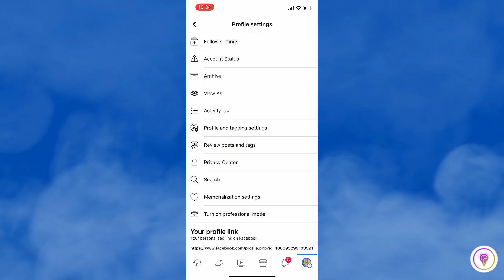How To Save Archived Stories On Facebook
In this video I'll show you How To Save Archived Stories On Facebook. The method is very simple and clearly described in the video. Follow all of the steps & you will know How To Save Archived Stories On Facebook.